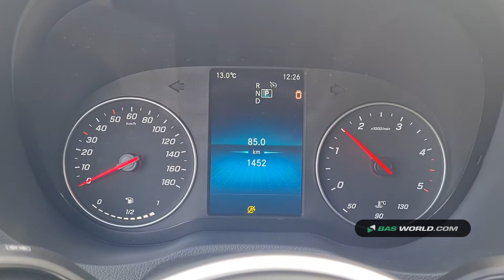70157308 Mercedes Sprinter